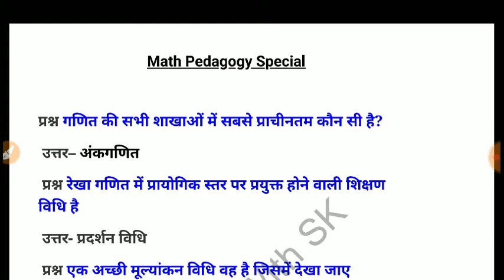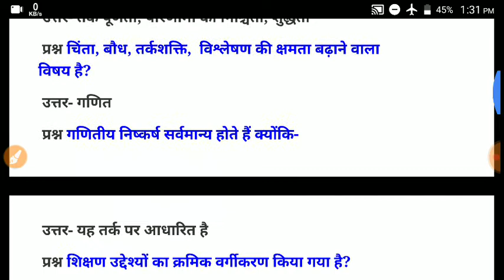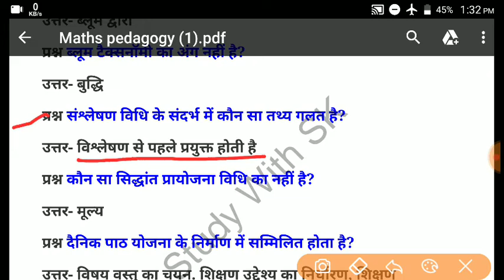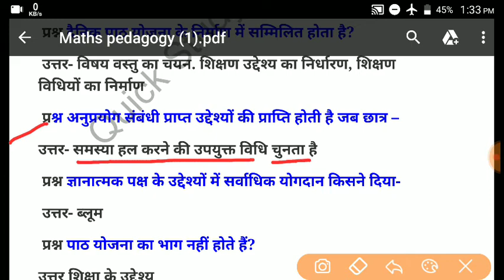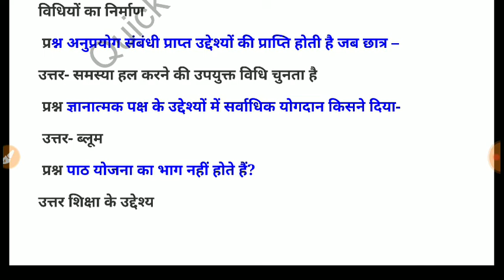गणित शिक्षण 2020। math pedagogy 100+ question/maths pedagogy CTET 2020/maths pedagogy MP TET 2020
Quick Study With SK
Teaching Exam Special